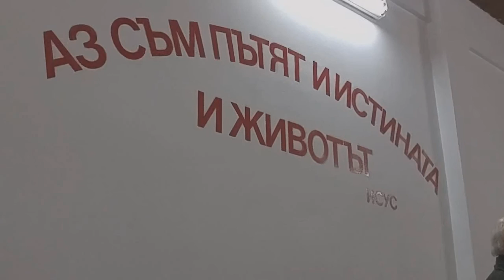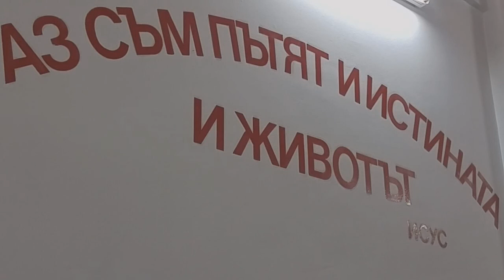2016.12.20: Евреи 11 (част 2)